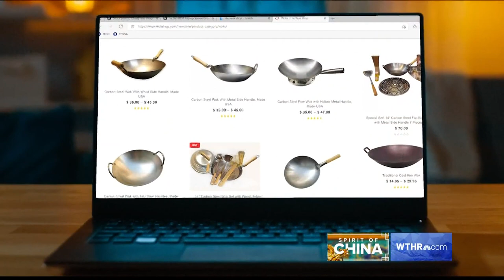San Francisco's Wok Lady is a true Chinatown treasure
Nearly all the food in Chinatown is made in a wok, and there's a woman in San Francisco that knows the cooking vessel better than anyone.